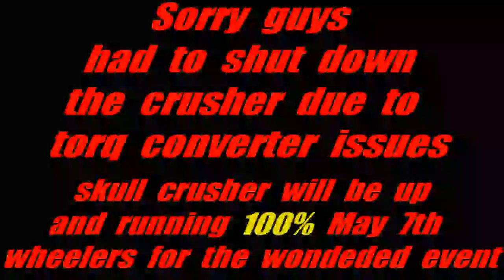87 GMC JIMMY Crusher Edition Walk around and Rock Garden Crawling Trees Ranch Texas April 3, 2011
just a little walk around of all the goodies installed on the crusher and some wheelin clips, had to call it quiet early cuz of torq converter rattling and stalling out the truck on rock ledges, A real bummber guys, but gonna get it swaped out and ready to go for MAY 7TH Wheelers for the wonded event.